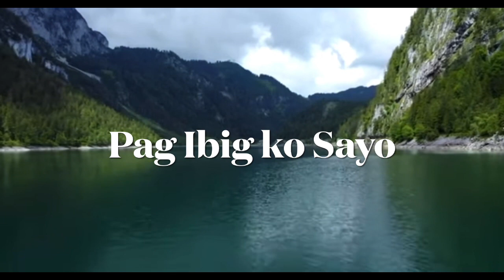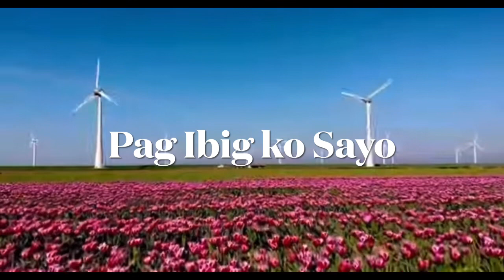Original Pinoy Music in Harp Instrument